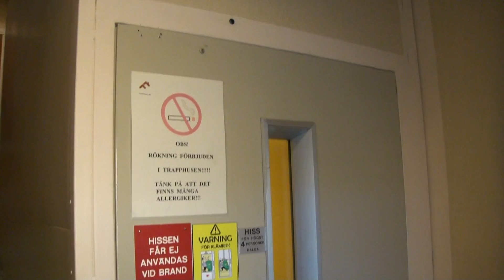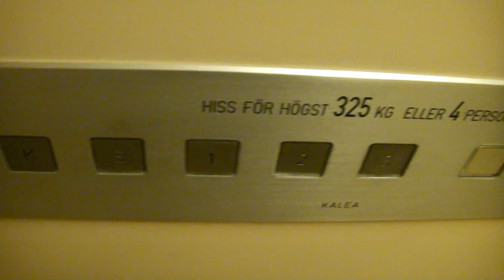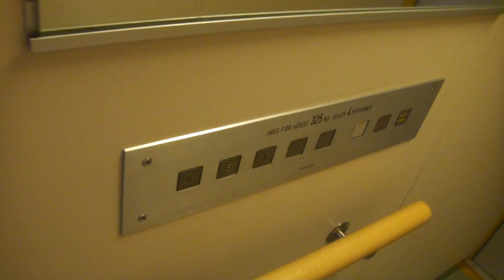KALEA Roped Hydraulic elevator @ Åsbäcksgatan 28A, Söderhamn, Sweden.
Please, comment what you think of the camera and sound :)

Brand: KALEA.
Type: Roped Hydraulic.
Capacity: 325 KG or 4 Persons.
Year Installed: 1992.
Floors Served: 5 (K *E* 1 2 3).